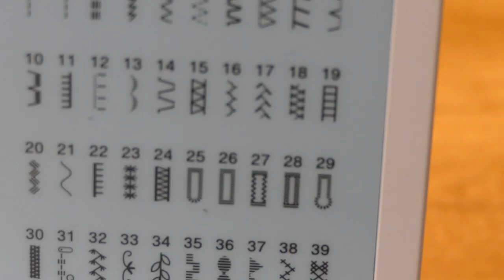(patroon voor members)Tutorial Tripp Trapp Newborn hoes maken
Let op: het patroon is enkel te downloaden via de members pagina. Wil je het patroon maken? Word lid van dit kanaal en krijg toegang tot speciale voordelen:

Deze video blijft enkel online voor die gene die  eerder het patroon hebben aangeschaft.